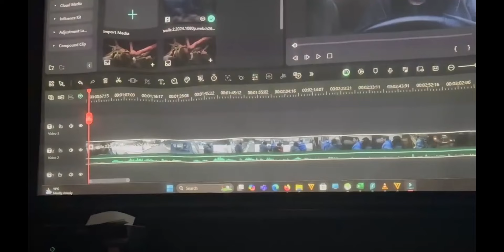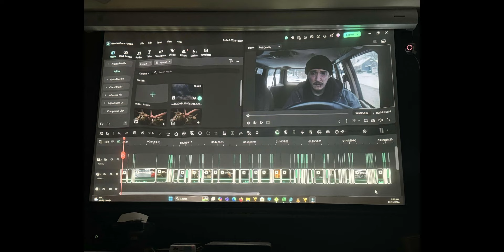Smile 2 2024 1080p All Action Horror & Deaths Mass Movie Mash Up Under 6 Minutes